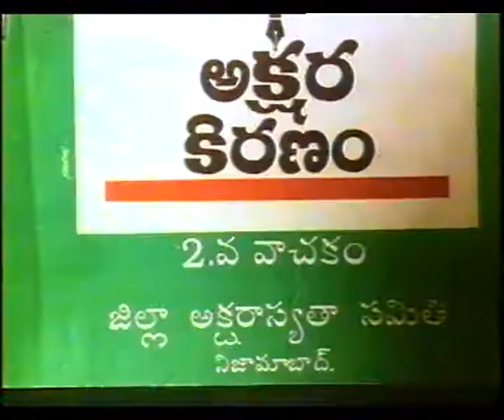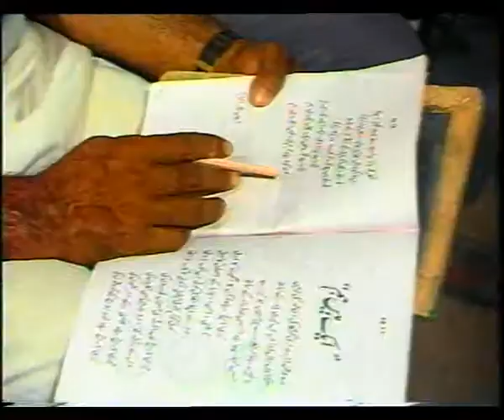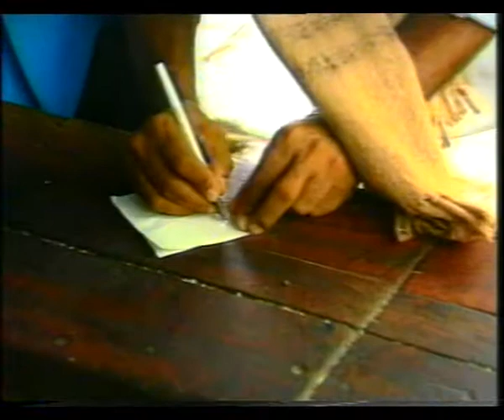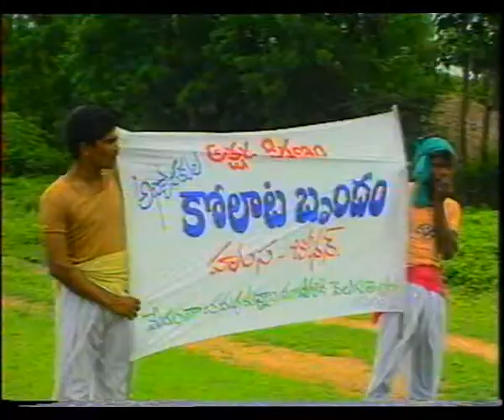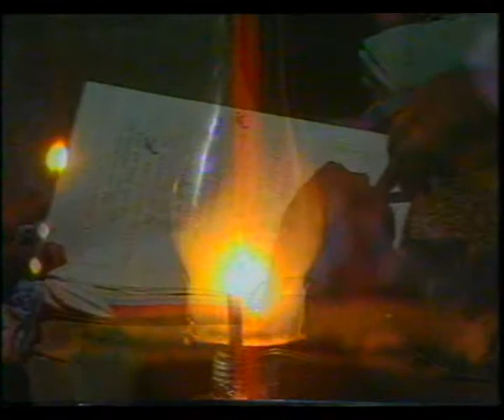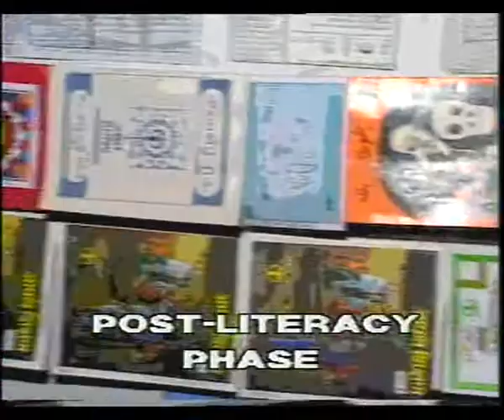YOU CAN IN NIZAMABAD